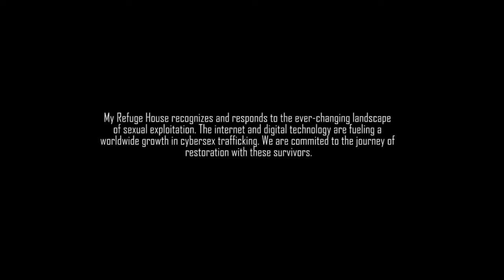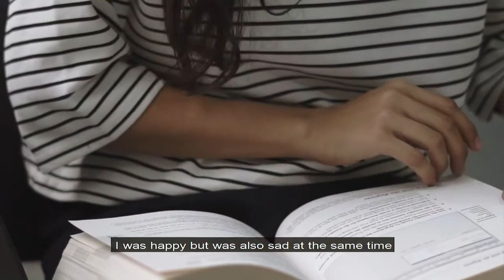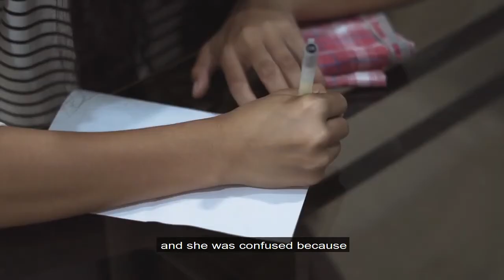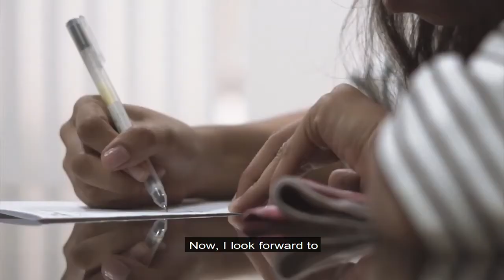The Light Project | Global Partner: My Refuge House - Channy's Unfolding Story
Each December, the people of City Church generously give to shine the light of Jesus in our city, country and world. We call it The Light Project.

Although we are passionate about our city in Montreal, Canada, we love to multiply our resources by partnering with amazing organizations in our city, in the cities of Canada, and to the cities of the world.

My Refuge House has been a global partner for us for five years. We are proud of the incredible work they are doing to bring hope and healing to young girls caught in human trafficking. These girls find freedom, healing, friendships and practical education to help them live successful lives in cities within The Philippines.

In 2020, City Church is targeting a goal of raising $70,000 to our city, country and world partners. The deadline is December 31, 2020.